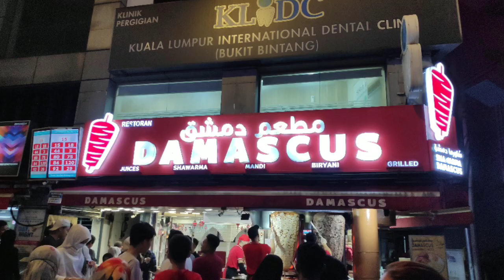Malaysia Visit 1